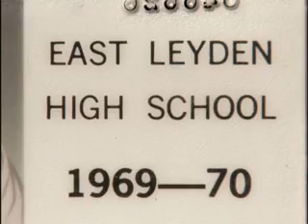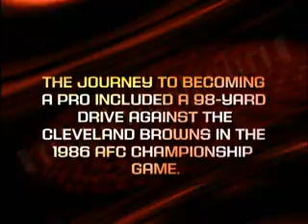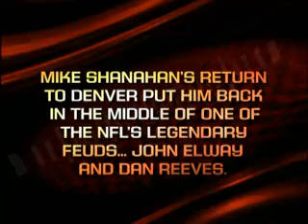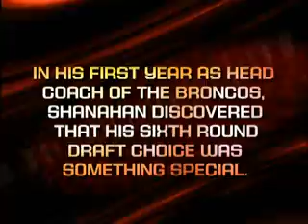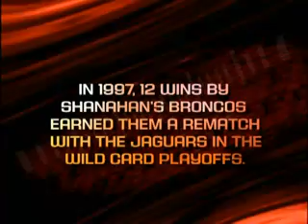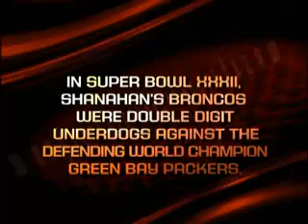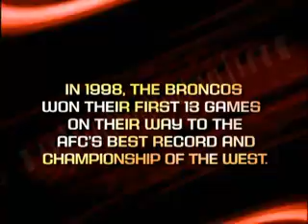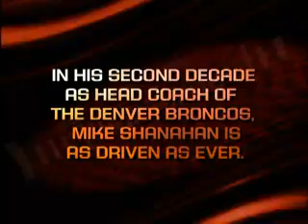NFL Films - Mike Shanahan 2